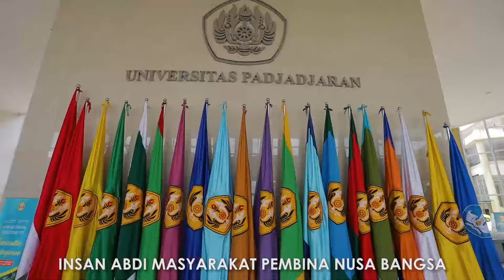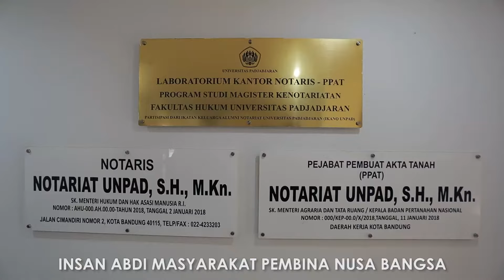Hymne UNPAD. Persembahan IKANO UNPAD. 10 Maret 2021.